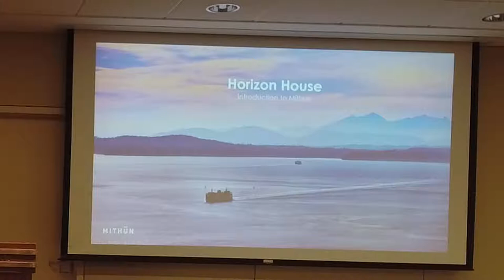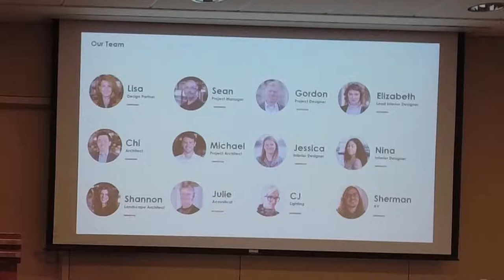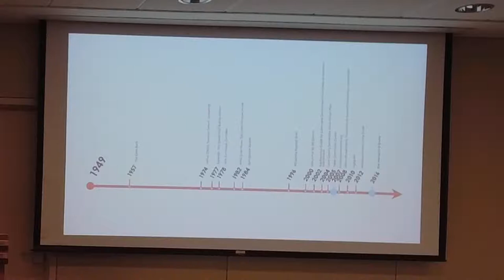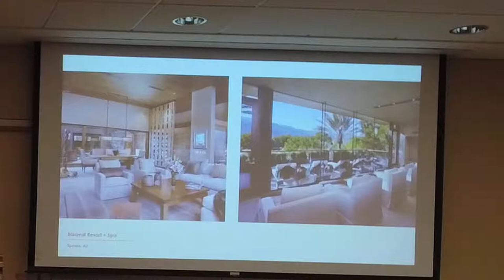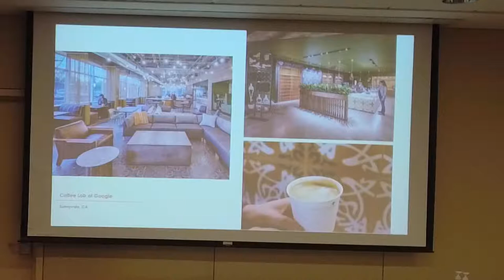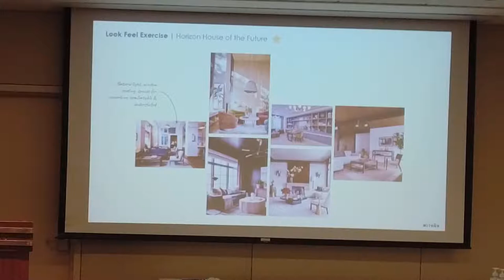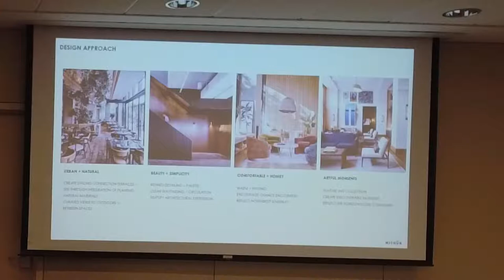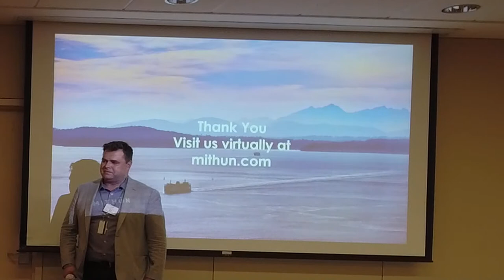intro to Mithun